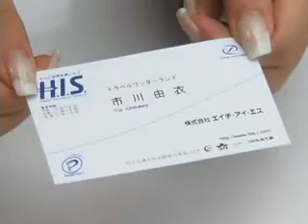市川由衣 H. I. S. CM「専属担当者編」30秒